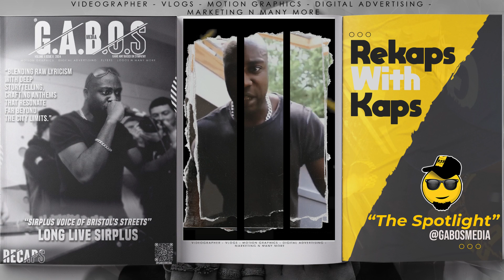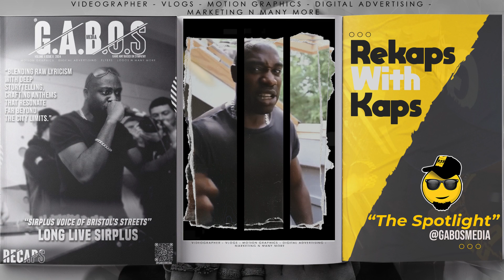Sirplus: A Bristol Legend – GabosMedia Spotlight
In this spotlight, we celebrate Sirplus, a true legend from Bristol’s music scene. We’re showcasing one of his standout tracks while honoring his incredible legacy. It’s essential for us to keep his name alive, and we hope to contribute to that in any small way we can.

Join us as we reflect on his impact and the powerful message behind his music.